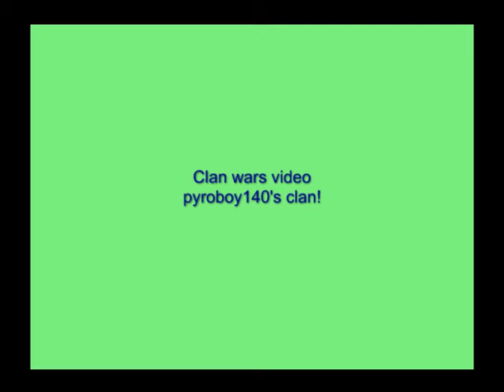clan wars! rs ownage!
clan wars! pyro clan vs 3rd age mage songs used:disturbed-down with the sickness. wacth in high quality

Jagex and Runescape are registered trademarks of Jagex Limited.